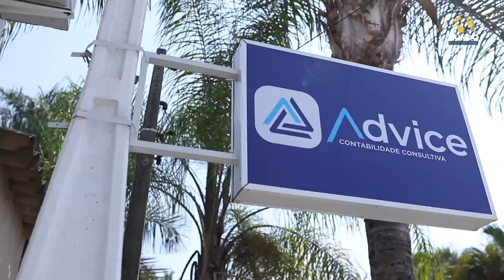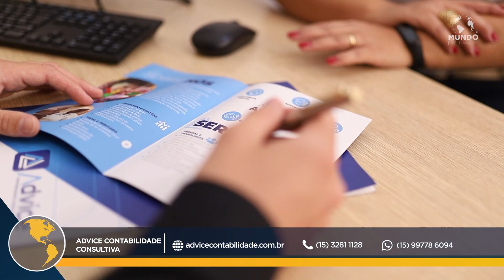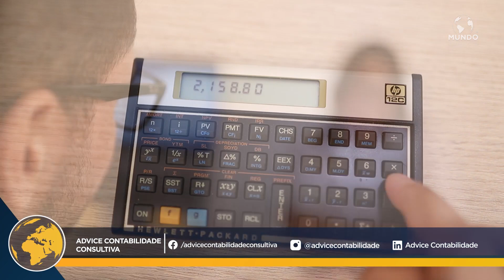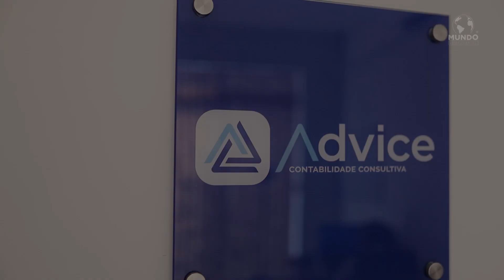ADVICE CONTABILIDADE - SOROCABA/SP - MUNDO EMPRESARIAL